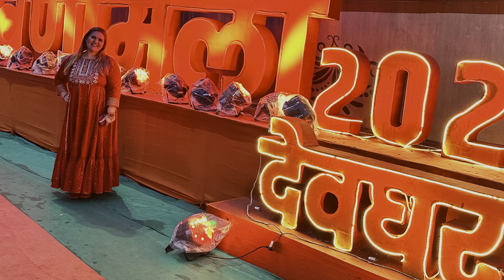"Family Time in Deoghar: Making Memories with My Partner"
"Experience the joy of love and family as we explore Deoghar together. Join us on this heartwarming journey of connection and discovery in my hometown.